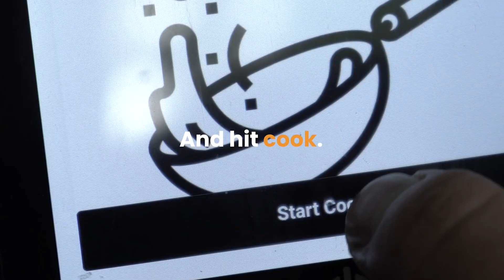Nymble's Raghav Gupta Talks about Building His Autonomous Cooking Robot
At Smart Kitchen Summit 2024, we caught up with Nymble CEO Raghav Gupta to hear about his company's journey building an autonomous cooking robot. Check out the video to see our interview and a clip of the Nymble in action.